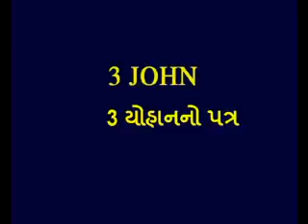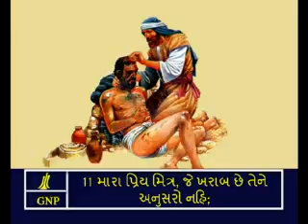Gujarati Picture Bible 3John